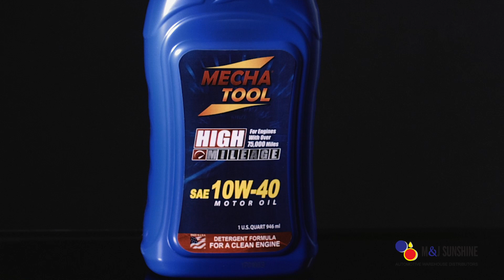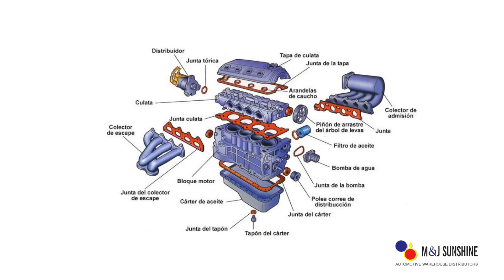Cuándo y Por qué Debes Cambiarte a un Aceite de Alto Kilometraje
El mejor cuidado de tu carro es el que se realiza de manera preventiva y no correctiva. Esto aplica de manera contundente cuando hablamos de un aceite de alto kilometraje.

En este video te explicamos cuándo debes y sobre todo por qué debes cambiarte a un aceite de alto kilometraje y de esta manera continuar extendiendo la vida útil de tu motor y reduciendo el consumo de gasolina.

Esto es Beyond The Machine de M&J Sunshine. Recuerda: NUESTRO IDIOMA SON LOS MOTORES!